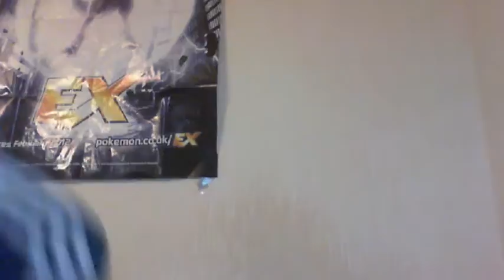Taz wanted is on hold